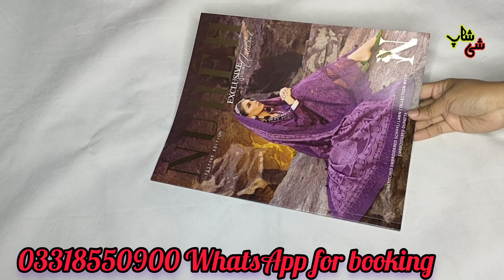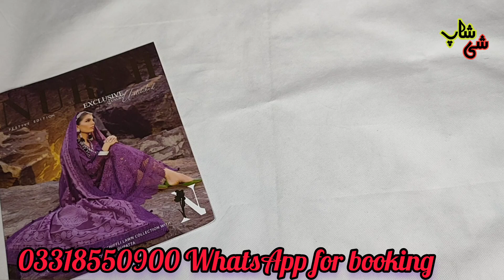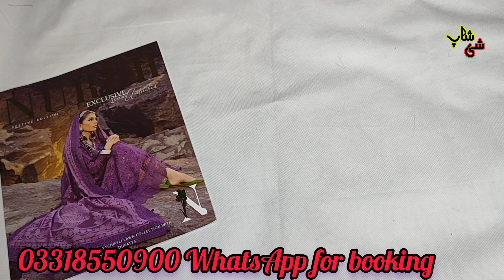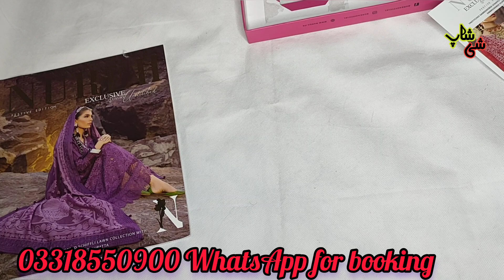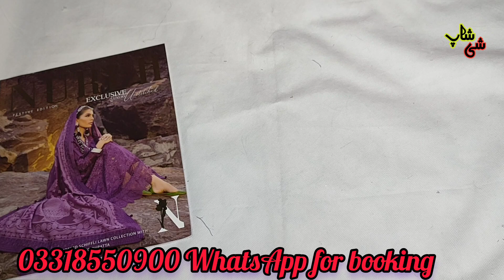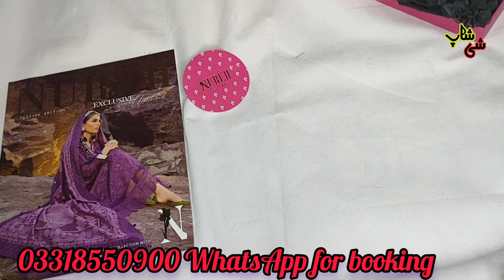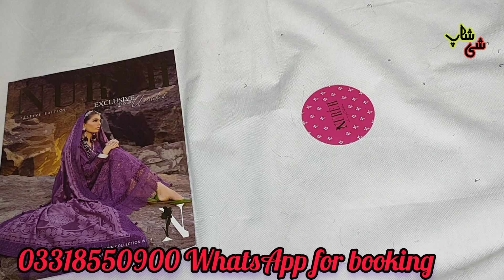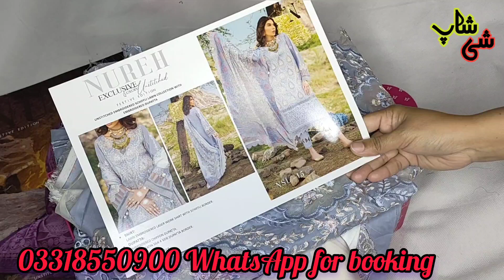Discount on Nureh Exclusive Chikankari collection | SHE SHOP